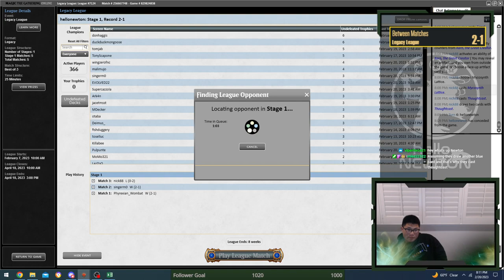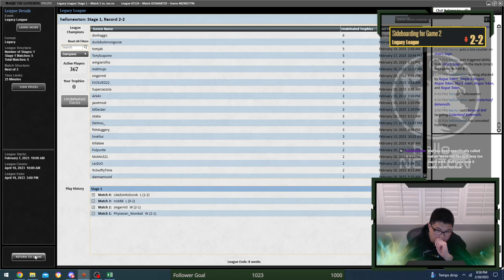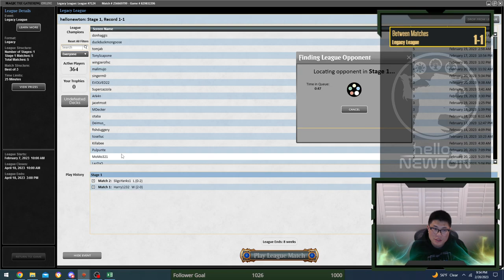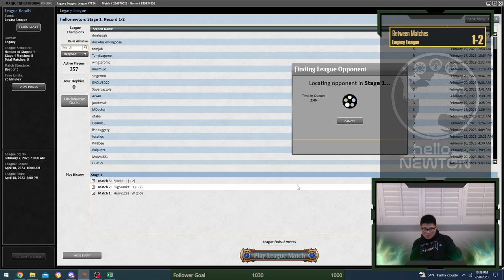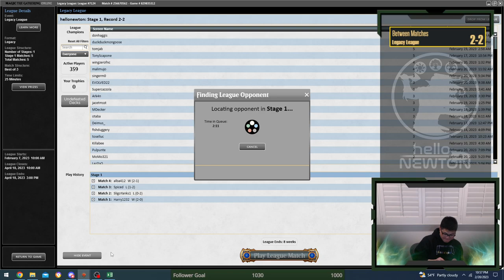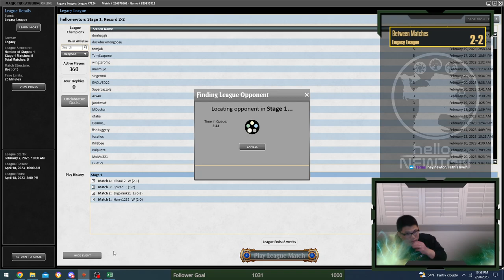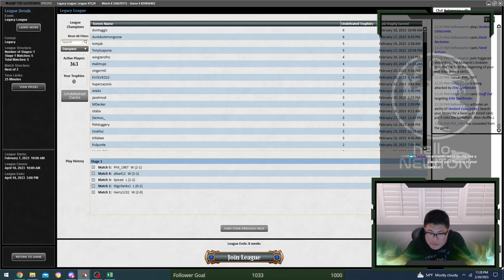Legacy Buddy Rock! (02/20/2023)